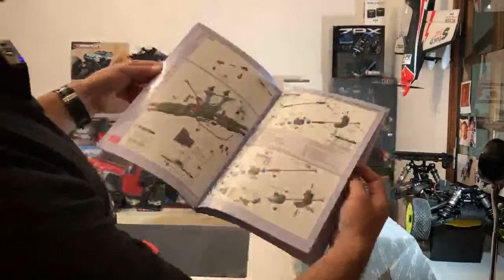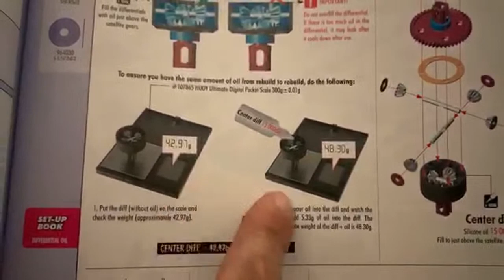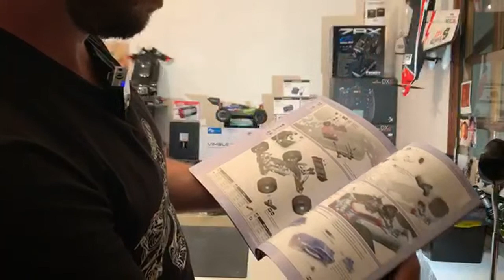XRAY XT8e 2020 UNBOXING en live !!